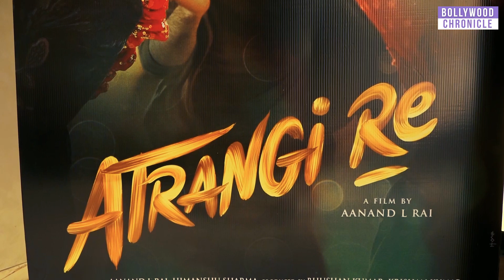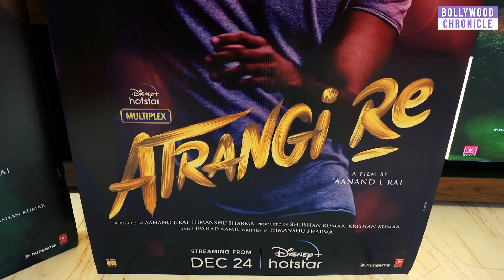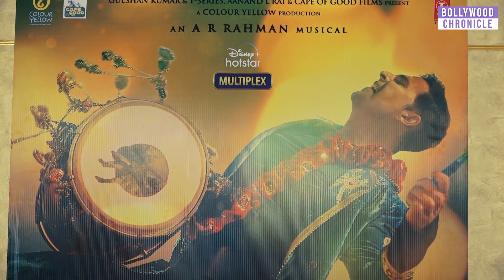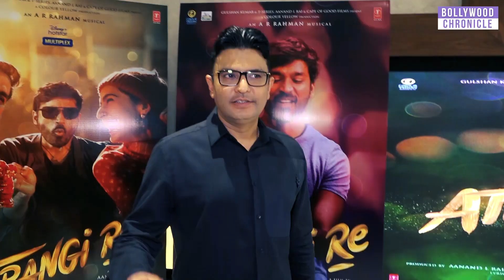Anand L Rai & Sara Ali Khan Spotted At T Series Office || Bollywood Chronicle